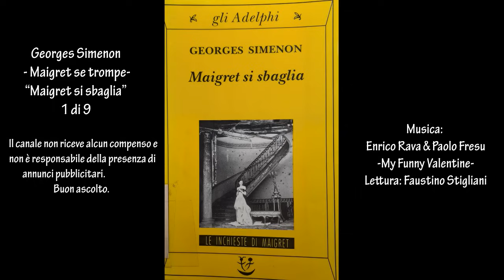Georges Simenon - Maigret se trompe - “Maigret si sbaglia” 1 di 9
La crescita del canale è la mia gratificazione: mi stimolerà a continuare, grazie.
Qualunque pubblicità sul canale è dovuta alle musiche e ai contenuti protetti da copyright di terzi.  Il canale non riceve alcun compenso e non è responsabile della presenza di annunci pubblicitari. Buon ascolto.